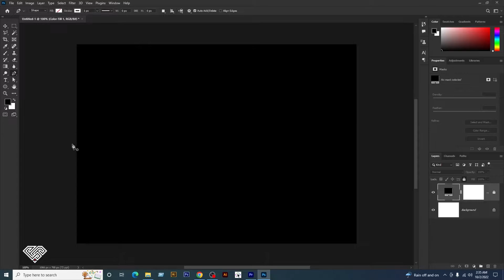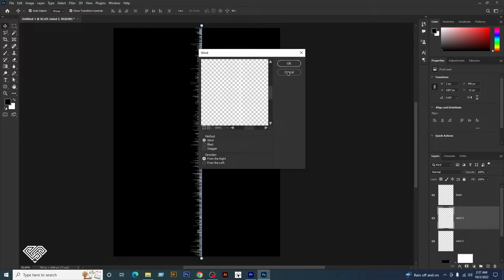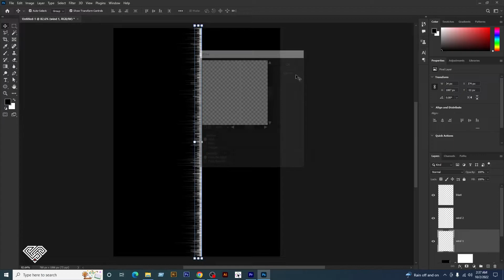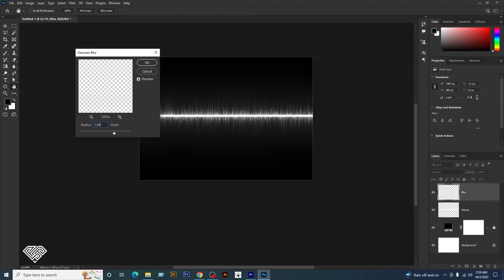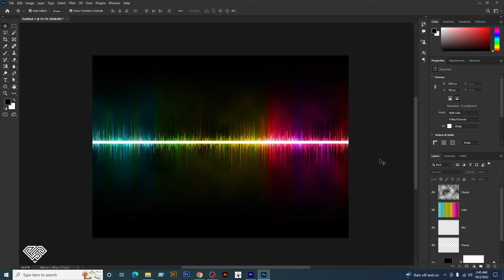How to Make Eye-Catching Sound Waves Effect in Photoshop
In this tutorial video, you'll learn the step-by-step process of creating eye-catching sound wave effects in Photoshop. Discover how to manipulate and transform sound waves into visually stunning graphics that will captivate your audience. Whether you're a graphic designer, photographer, or digital artist, this tutorial will equip you with the skills to elevate your designs to the next level. Join us and unlock the secrets of crafting mesmerizing sound wave effects in Photoshop today!